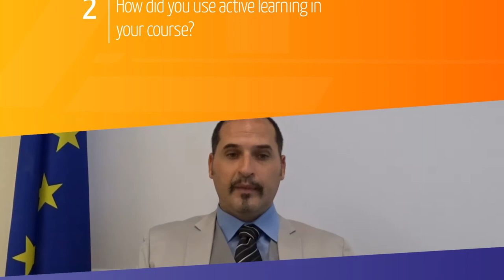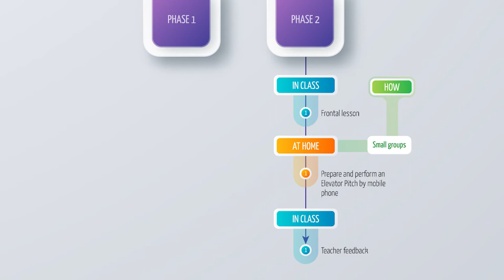Elevator pitch – Critical thinking (Claudio Pensieri)